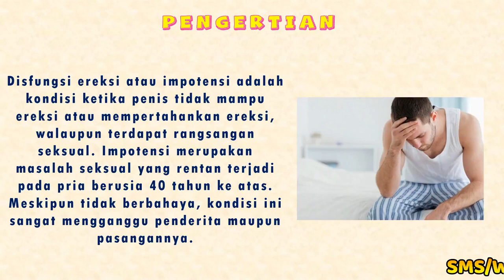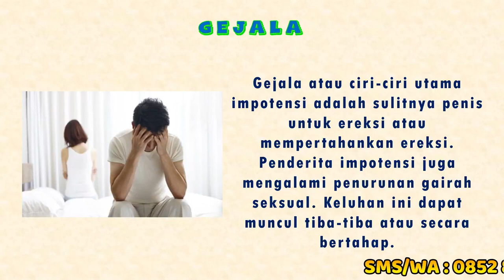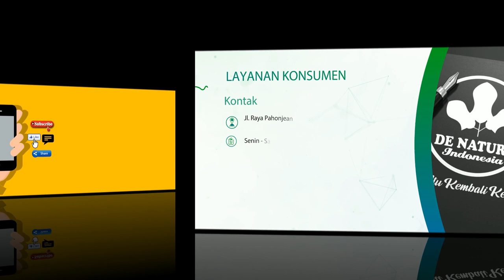OBAT IMPOTENSI HERBAL ALAMI DE NATURE INDONESIA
Disfungsi ereksi atau impotensi adalah kondisi ketika penis tidak mampu ereksi atau mempertahankan ereksi, walaupun terdapat rangsangan seksual. Impotensi merupakan masalah seksual yang rentan terjadi pada pria berusia 40 tahun ke atas. Meskipun tidak berbahaya, kondisi ini sangat mengganggu penderita maupun pasangannya.